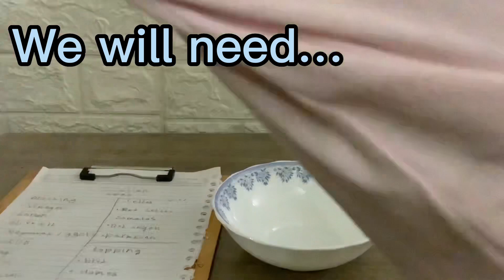How to make an Italian salad